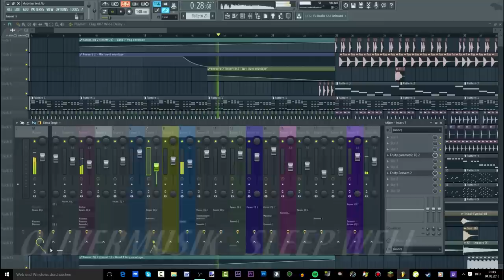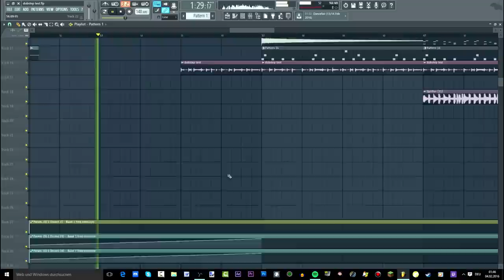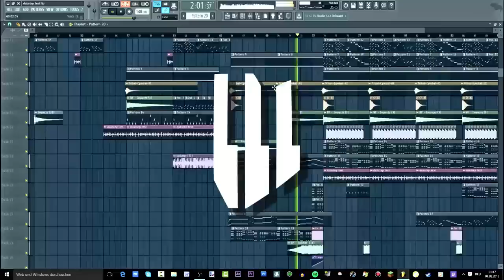OliverMusik - Sleep Well (Creative Commons)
*MP3 besitzt eine kleine Datenmenge aber hat eine schlechtere Qualität
*WAV besitzt eine große Datenmenge aber hat dafür eine bessere Qualität
- Man hört aber überhaupt keinen Unterschied! Nur für die Bearbeitung meiner Songs oder für die Nutzung ist WAV zu empfehlen.

⇒ Du willst meine Musik benutzen? Hier die Regeln!

∗ DAS MUSIK-AM-PC-MACHEN-PROGRAMM:
Name: Fruity Loops Studio (FL Studio)

∗ Soziales

∗ LIVESTREAMS

∗ Mehr Musik